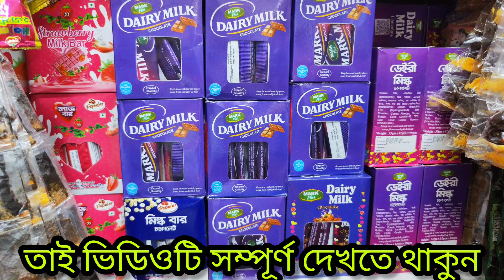চকলেটের বৃহত্তম পাইকারি মার্কেট ঢাকা ||Chocolate wholesale market||New business Idea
💥💥💥💥💥💥মেসার্স ফারুক খেলনা💥💥💥💥💥💥
৩ নং বেগম বাজার এনায়েত করিম মার্কেট চকবাজার ঢাকা-১২১১

অর্ডার
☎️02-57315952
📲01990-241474